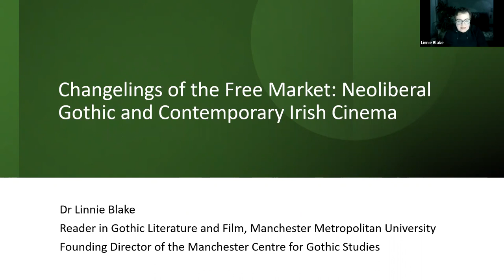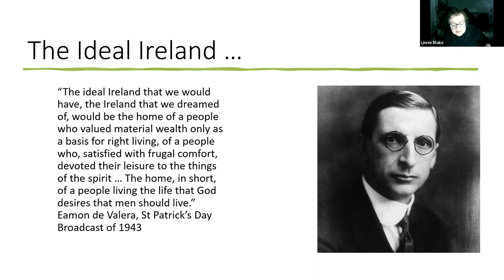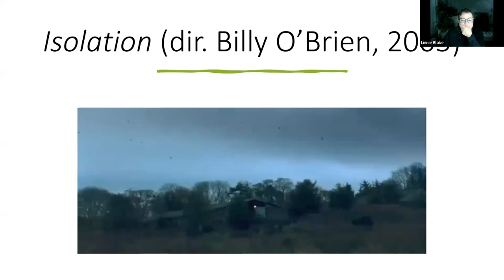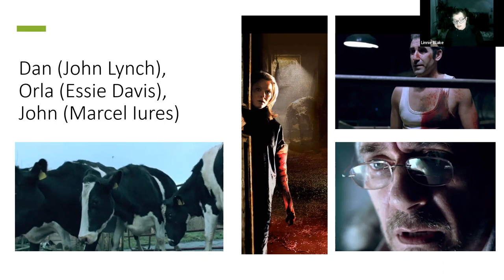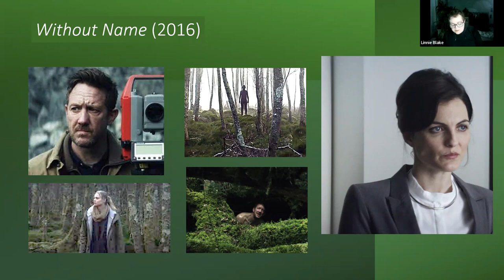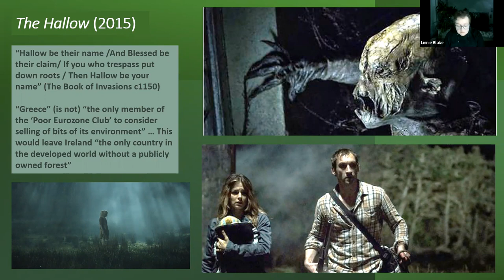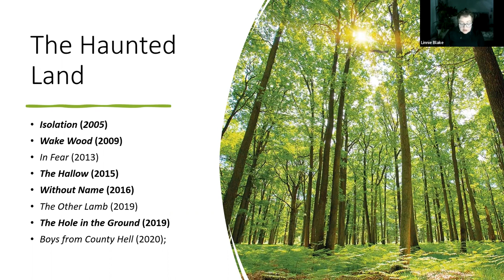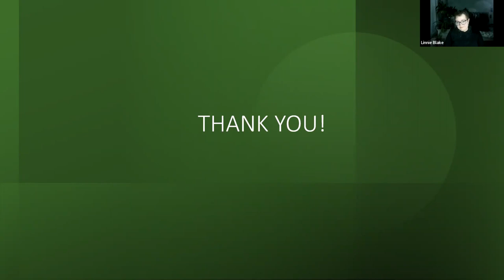Dr Linnie Blake, 'Neoliberal Irish Gothic: The Death and Afterlife of the Celtic Tiger'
The Virtual Winter Lecture Series are research-led talks delivered by staff at the Manchester Centre for Gothic Studies from December 2022 to March 2023. They are intended to showcase the Gothic Centre's areas of expertise and introduce current research to a wider audience. These are the recordings from those talks for anyone who was not able to attend the live events.